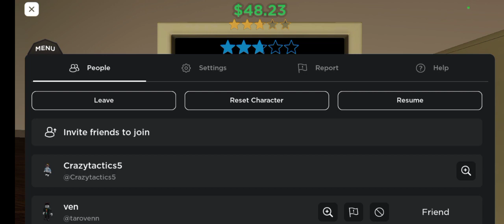Me playing burger game with my sister